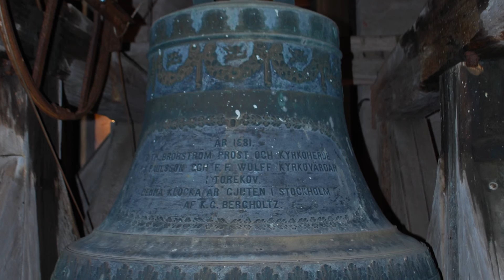Torekovs kyrka Skåne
Berättelse i ord och bild om kyrkans historia.

extbearbetning, inläsning och produktion av bildspel: Christer Smedberg.
Foto: Lunds stift / jais arkitekter Kristina Simonsson.

Källor:
Pdf: ”Torekovs kyrka. Kulturhistorisk karaktäristik och bedömning”. Lund stift 2016 Kristina Simonsson.
Webb: Västra Bjäre pastorat.
Webb: Riksantikvarieämbetets bebyggelseregister.
Bok: ”Våra kyrkor”. Klarkullens Förlag AB. ISBN 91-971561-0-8